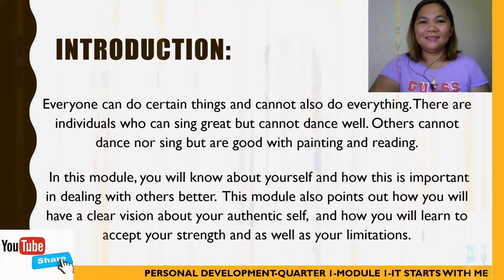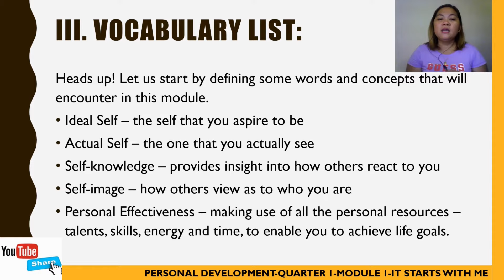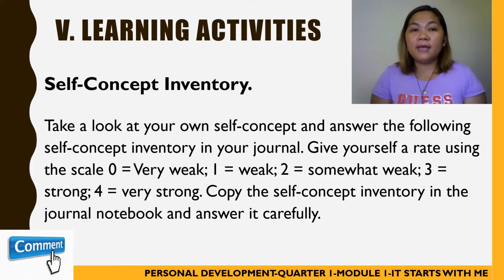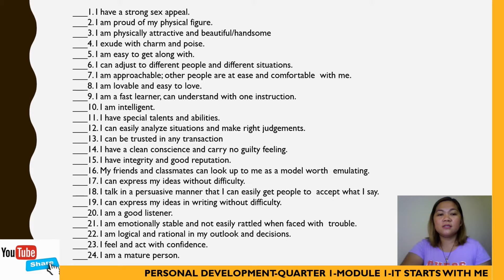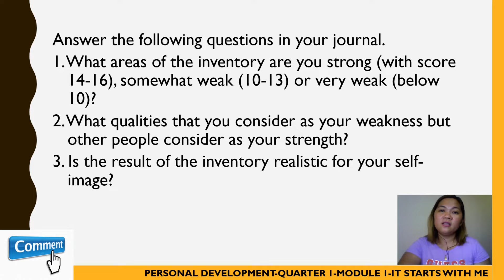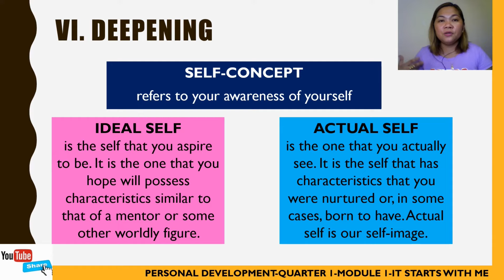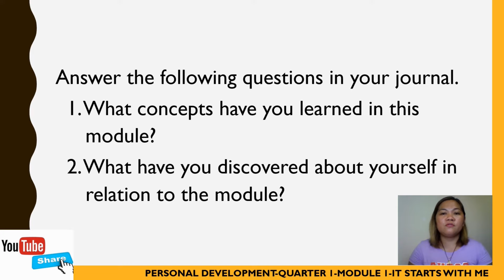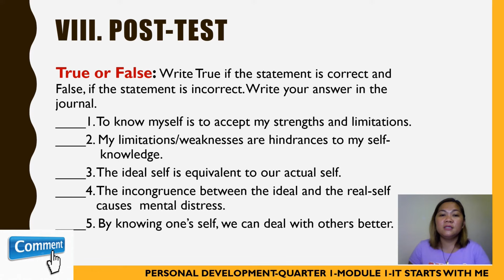Personal Development: Module 1, It Starts with Me (Self Awareness, Actual Self, Ideal)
Personal Development is a course that shall  make you take a closer look at yourself and analyze your developmental changes, your skills and traits which can help you meet the various tasks that you must undertake at this point in your life. It shall provide you with some techniques to meet stress and other mental health issues with one's strengths and coping powers. The course also give you the chance to analyze your relationships with your family, friends, and significant others. Finally, the PERDEV course shall help you take stock of where you are in your career development and how to get to where you want to be.

As a course method, PERDEV uses the experiential learning approach, wherein you as a student will participate in your activities in class to explore specific themes in your development. You will interact with your classmates, do projects with them, discuss various topics, and share your own thoughts, feelings and experiences. You will also make personal reflections and write them down. In this manner of self-reflection and sharing, you shall help reveal and articulate relevant concepts, theories, and tools in different areas of your life.

This module aims to be able to share one's unique characteristics, habit and experiences.